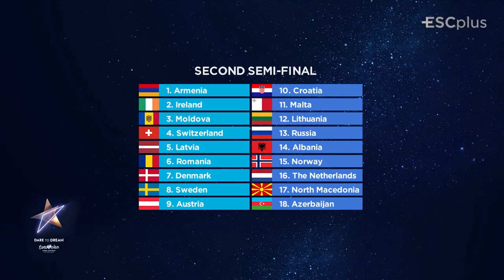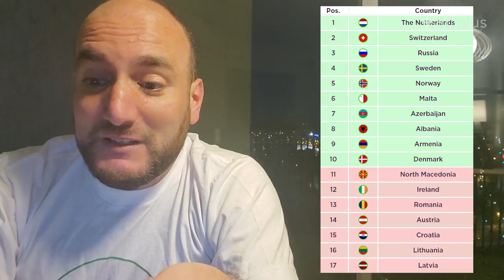Eurovision 2019: ESCplus prediction tool update #6 | Semi-final 2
Odds of qualifiers by country / song based on the ESCplus prediction tool